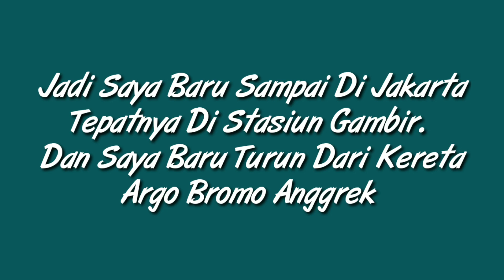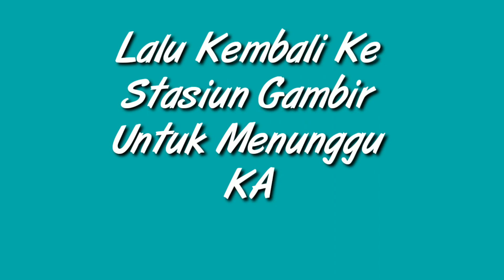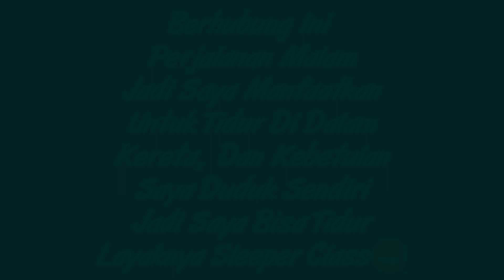Nontonin Kereta Api Lewat Di Stasiun Gambir || 4 Juli 2019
Halo semuanya
Hunting kali ini saya di Gambir
Habis naek kereta api Argo anggrek
Yg mau nonton trip nya bisa langsung crk di channel youtube saya

Semoga kalian semua terhibur menontonnya...  Enjoyy

Bila kalian suka, Klik like dong 😸
Kalo vidio ini menghibur kalian semuaa...
Bantu share dong ke temen temen kaliaan 😜

TerimaKasih🐥